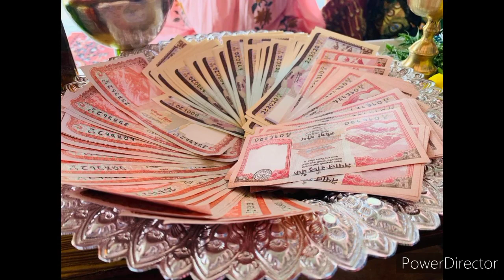Happy dhasai all my lovely friend 🥰💃🏡